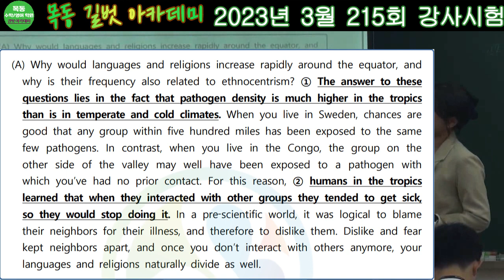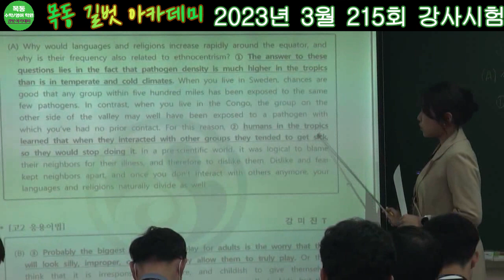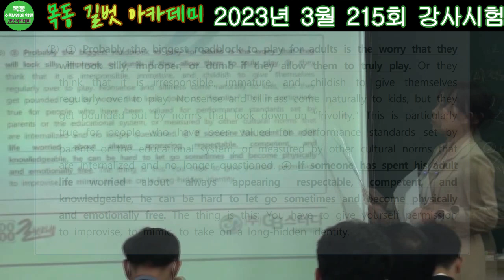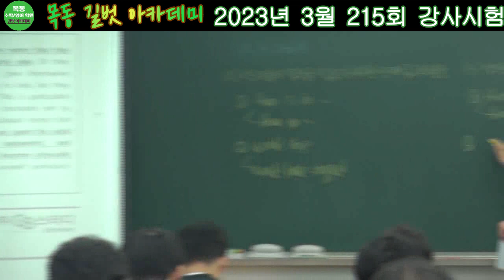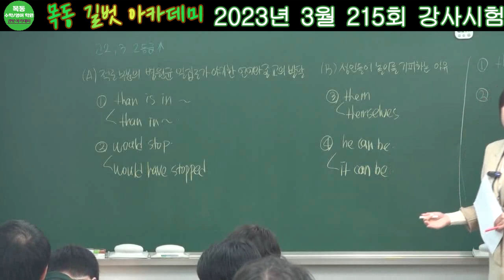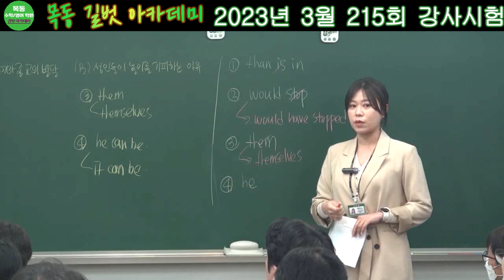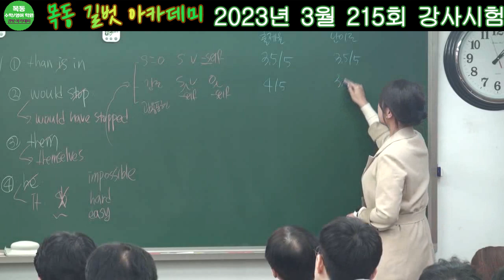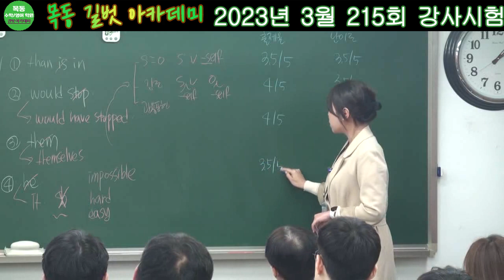포인트만 집어준다![영어과 강미진T 3월 강평]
영어과 강미진T의 3월 강사시험 영상입니다.

-편집 조형우